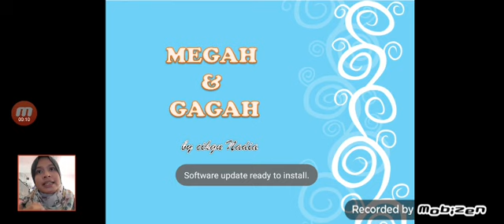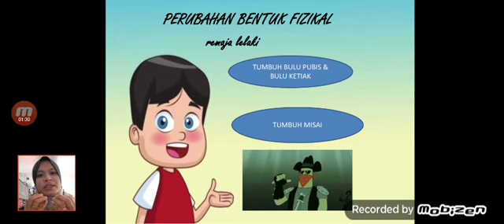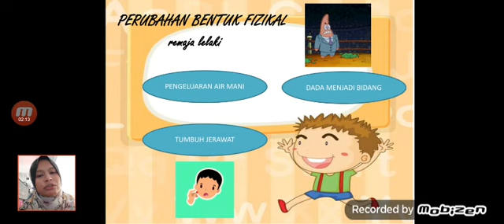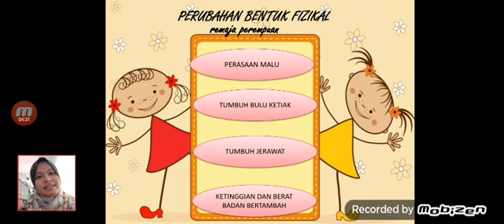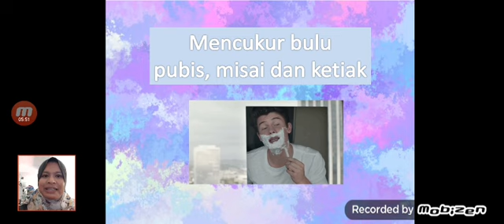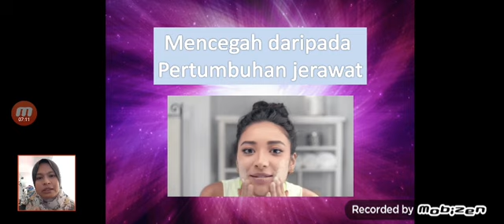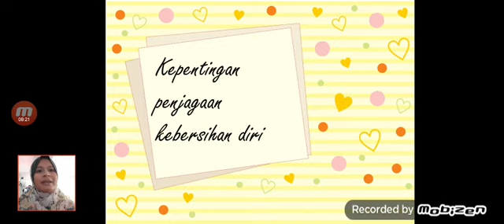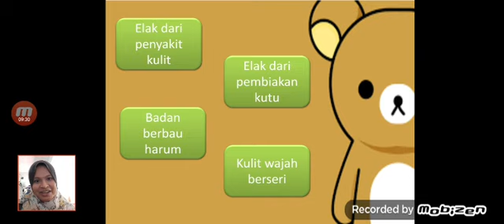Kesihatan diri dan reproduktif Pendidikan Kesihatan tahun 6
Perubahan fizikal dari alam kanak-kanak ke alam remaja